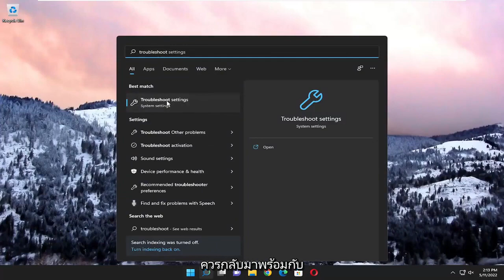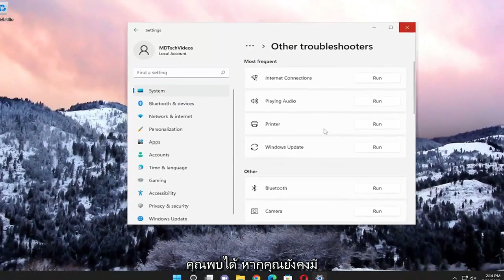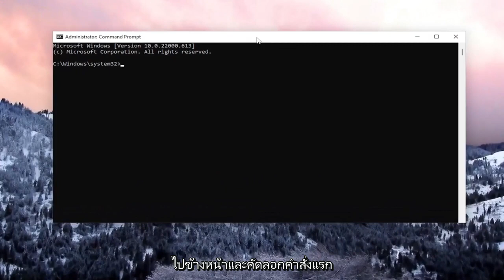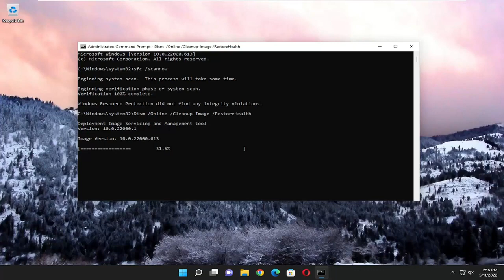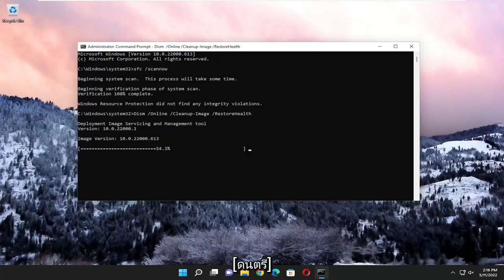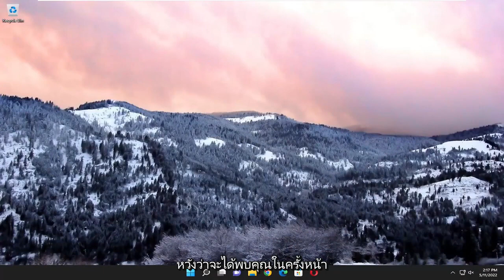แก้ไข: รหัสข้อผิดพลาดที่ไม่ระบุ 0x80004005 บน Windows 10/11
แก้ไขข้อผิดพลาด Windows Update 0x80004005 บน Windows 11/10 [บทช่วยสอน]

คำสั่งที่ใช้:
sfc /scannow

ในคอมพิวเตอร์ที่ใช้ Windows 11, 10, 8 หรือ 7 Windows Update อาจล้มเหลวโดยมีข้อผิดพลาด 0x80004005: "มีปัญหาในการติดตั้งการอัปเดต แต่เราจะลองอีกครั้งในภายหลัง หากคุณยังคงเห็นสิ่งนี้อยู่และต้องการค้นหาเว็บหรือติดต่อฝ่ายสนับสนุนเพื่อขอข้อมูล สิ่งนี้อาจช่วยได้: (0x80004005)"

รายการข้อผิดพลาดในการอัปเดต Windows ไม่มีที่สิ้นสุด ด้วยเหตุนี้ ผู้ใช้จำนวนมากจึงมักเลื่อนการอัปเดตคอมพิวเตอร์ออกไปให้นานที่สุดเท่าที่จะทำได้ รหัสข้อผิดพลาด 0x80004005 เป็นหนึ่งในข้อผิดพลาดในการอัปเดต Windows 10/11 ที่พบบ่อยที่สุด

ข้อผิดพลาดการอัปเดต Windows 0x80004005
ข้อผิดพลาดในการอัปเดต windows 0x80004005 ข้อผิดพลาดที่กำหนดโดยแอปพลิเคชันหรือวัตถุที่กำหนด
ไม่มีข้อผิดพลาดในการอัปเดต windows 0x80004005
ข้อผิดพลาดในการอัปเดต windows 0x80004005 รหัสข้อผิดพลาด 4

หากคุณกำลังดูวิดีโอนี้ แสดงว่าคุณกำลังเผชิญกับ Windows 10 หรือ Windows 11 Update Failure Error Code 0x80004005 และไม่ทราบวิธีการแก้ไข ไม่ต้องกังวลที่นี่ที่เครื่องมือแก้ปัญหา เราแน่ใจว่าคุณสามารถแก้ไขข้อผิดพลาดนี้ได้อย่างง่ายดายด้วยวิธีการด้านล่าง รหัสข้อผิดพลาด 0x80004005 นี้เกิดขึ้นเมื่อคุณกำลังติดตั้งการอัปเดต แต่ดูเหมือนว่าจะไม่สามารถเรียกคืนการอัปเดตจาก Microsoft Server ได้